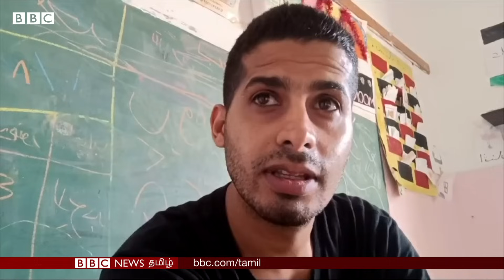Life in Gaza: சொந்த ஊரிலேயே 'அகதிகளாக' அலையும் மக்கள்; திடீரென கேட்கும் BombBlast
காஸா முனையில், அக்டோபர் 7ம் தேதியில் இருந்து இதுவரை, 6 லட்சத்திற்கும் அதிகமானோர் தங்கள் வீடுகளை விட்டு இடம்பெயர்ந்துள்ளதாக ஐ.நா கூறுகிறது.